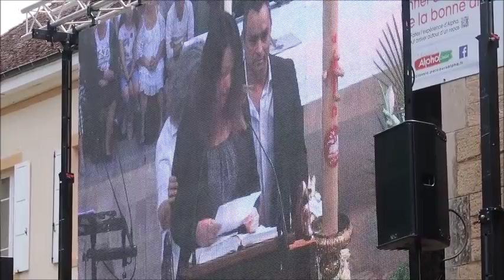Maman de Maelys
Vidéo Thomas LANIER